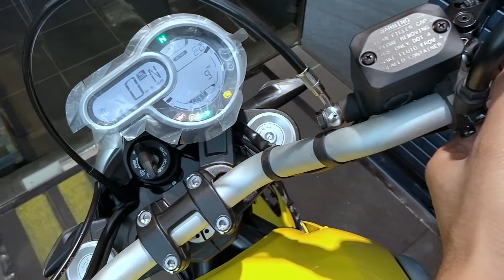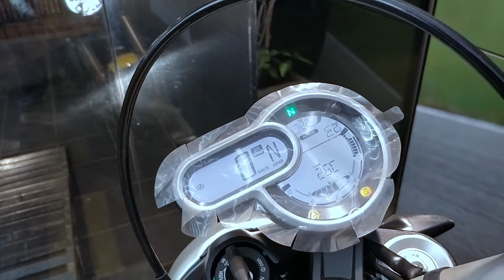2018 Ducati Scrambler 1100 Stock Exhaust Sound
Ducati has just launched the Scrambler 1100 here in India. Watch the standard Ducati Scrambler 1100 fired up in this video, and listed to the stock exhaust note coming out of those twin exhaust cans mounted under the pillion seat.